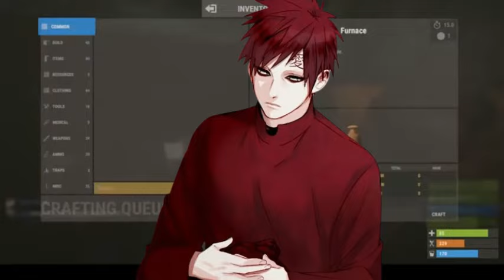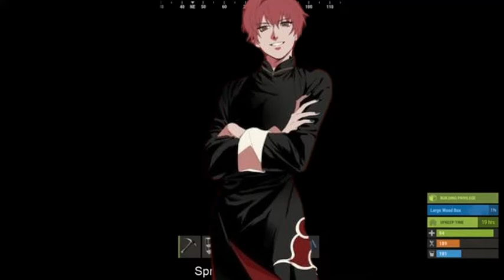What If I Was Reincarnated Into The Naruto World With The Skyrim System | Part 3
Synopsis: In a world where Koushin, a reborn Earth native, reshapes the Naruto universe, familiar faces embark on divergent paths. With the roots of Konoha's society altered, A reformed and powerful Akatsuki faction, seeking redemption and control. As Akatsuki's influence grows, secret factions emerge, and loyalties are tested. Koushin, armed with knowledge from his previous life, maneuvers behind the scenes, guiding events in unexpected ways. As the balance of power shifts, allies and enemies blur, resulting in a riveting tale of intrigue, betrayal, and the pursuit of power.
Skyrim System: Although it is based on the game, it is adapted to Naruto World. No game magic, no game weapons. Mostly the interface.

(I Do Not Own Naruto/Naruto Series)